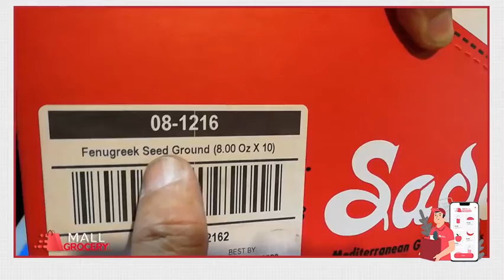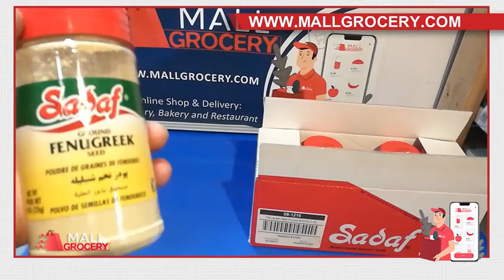Fenugreek Seed 8 oz 226 gr/ پودرتخم شنبلیله 8 انسی 226 گرمی.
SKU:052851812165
Fenugreek Seed 8 oz 226 gr
پودر شنبلیله 8 انسی 226 گرمی
Fenugreek is one of the most fragrant vegetables and the main member of vegetable stew
But the powder of this fragrant vegetable can be used in food
 Like celery stew and all kinds of soups
The main origin of this plant is India
And is available in the market in fresh dried and powdered form
Fenugreek has properties only
The most important of these increases in milk in breastfeeding mothers and blood sugar control
شنبلیه یکی از سبزیجات بسیار معطره و عضو اصلی معطر است
اما میشه پودر این سبزی خوش بو رو در بسیاری از غذاها استفاده کرد مثل خورشت کرفس و انواع آش ها
خواستگاه اصلی این گیاه هندوستان است
و به صورت تازه خشک و پودر شده در بازار موجود است
شنبلیله خواص زیادی هم دارد
که مهمترین این خواص افزایش شیر در مادران شیر ده و کنترل قند خون است

MallGrocery